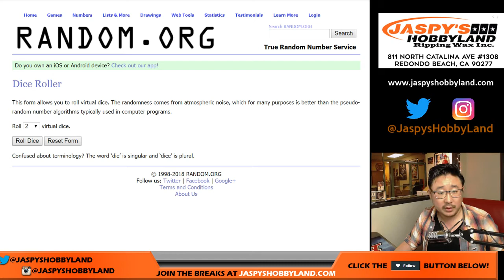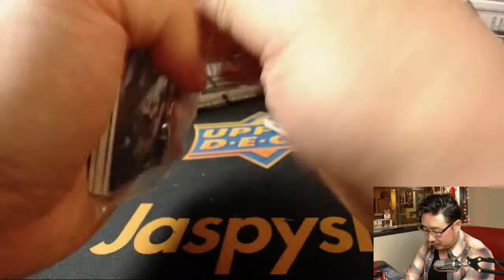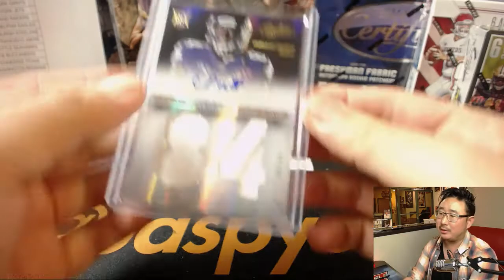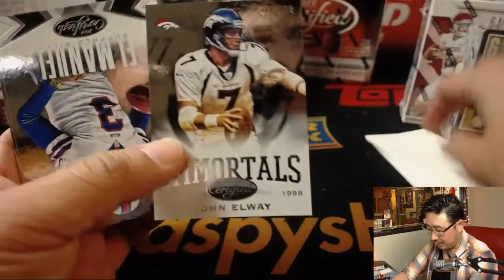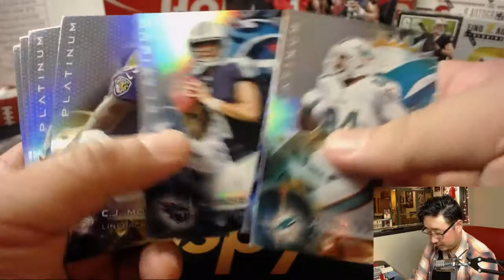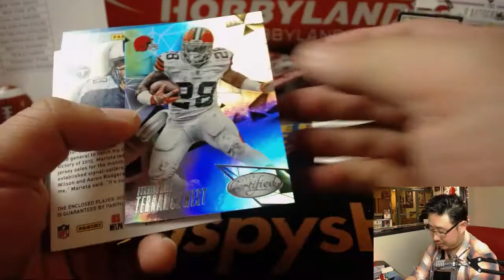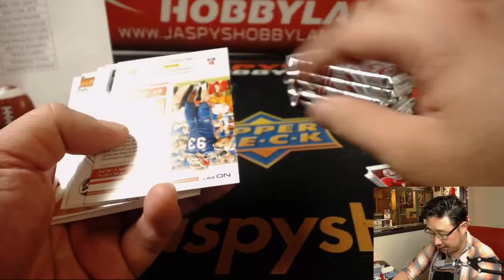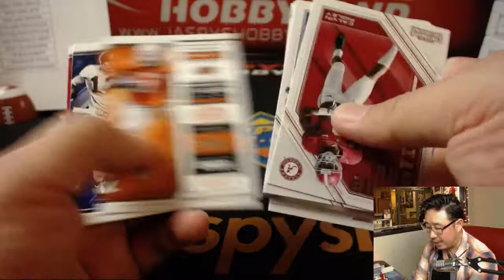Tu., 05/15/18 - Jaspy's 8Box Offseason NFL Football Mixer RT #1